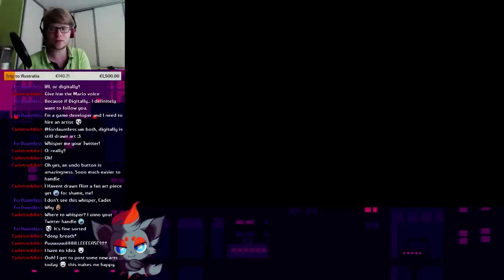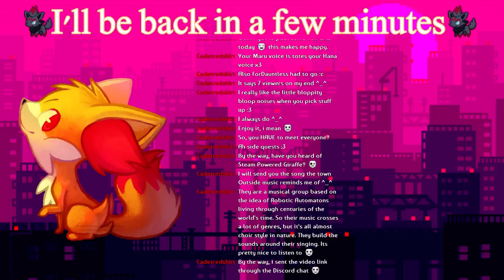Dammit Farm - Stardew Valley #1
Mother 3 coming very very soon! I promise ^^